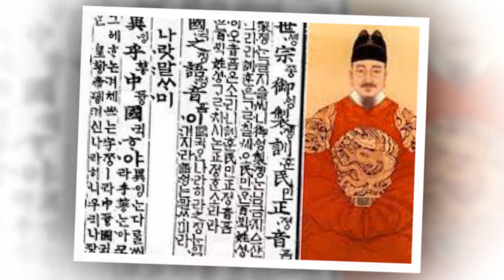Những cuốn sách tự học tiếng Hàn hay nhất, Tự học tiếng Hàn nên mua sách gì,0968222286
Những cuốn sách tự học tiếng Hàn hay nhất, Tự học tiếng Hàn nên mua sách gì, Sách tự học tiếng Hàn, 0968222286, 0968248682,
Nhung cuon sach tu hoc tieng Han hay nhat, Tu hoc tieng Han nen mua sach gi, Sach tu hoc tieng Han, 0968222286, 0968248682,

CÔNG TY TNHH DU LỊCH QUỐC GIA VIỆT NAM |
VIET NAM NATIONAL TOURISM CO., LTD |
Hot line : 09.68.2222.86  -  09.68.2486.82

CÔNG TY TNHH DU LỊCH THỦ ĐÔ HÀ NỘI VIỆT NAM |
VIET NAM HA NOI CAPITAL TOURISM CO., LTD |